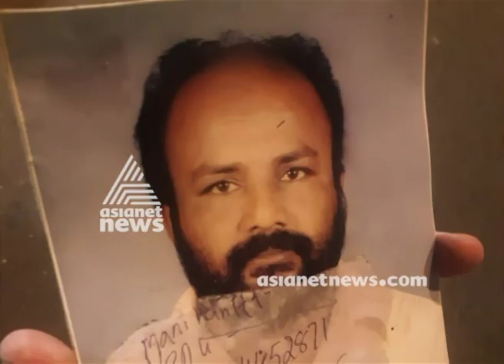Venugopal Death : Police starts the probe